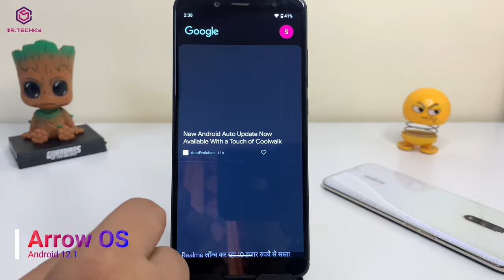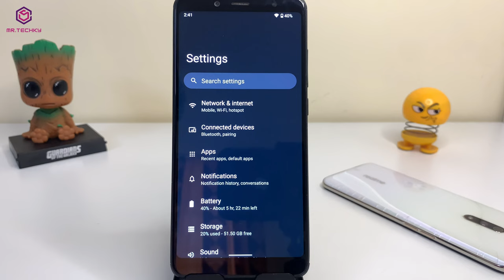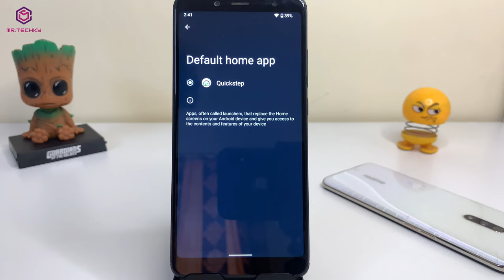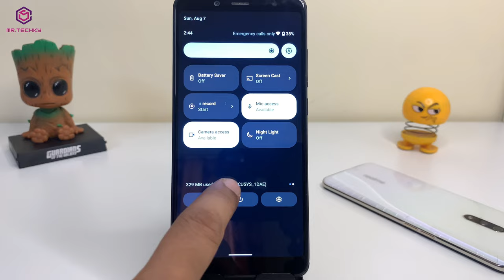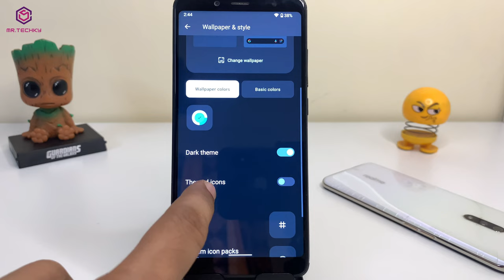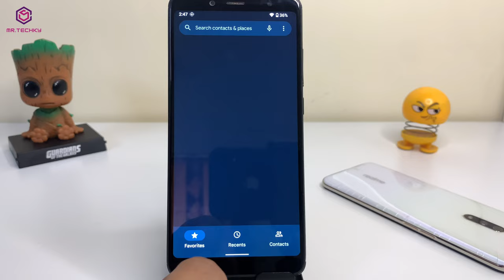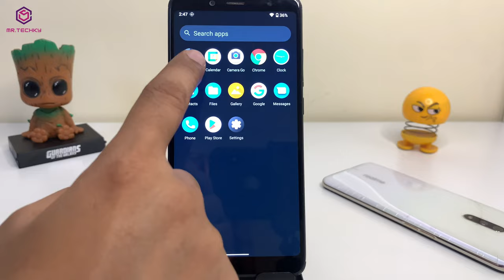Arrow OS 12.1 Official Build - Android 12L | Top Notch Performance , Gaming Mode & more | Mr. Techky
Today, we are going to review Arrow OS the world class gaming custom rom.
Its comes with android 12.1. So watch the full review to known much about this custom rom.